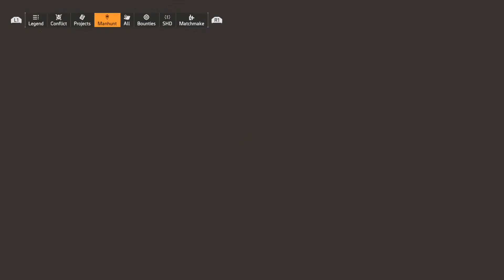Tom Clancy's The Division® 2_20200328233729